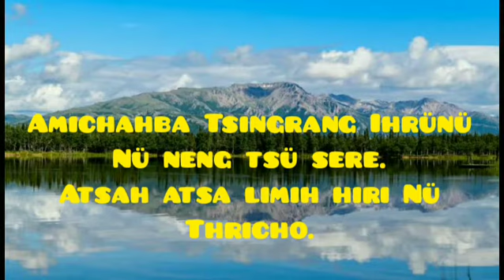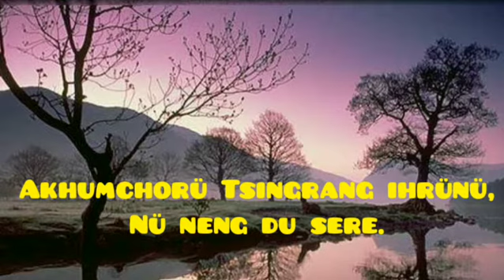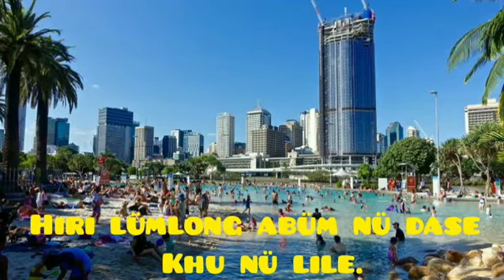AMICHAHBA TSINGRANG: Shangrü Yuva||lyrics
Amichahba Tsingrang by Shangrü Yuva

Keep supporting 👍👍

Keep support 👍👍